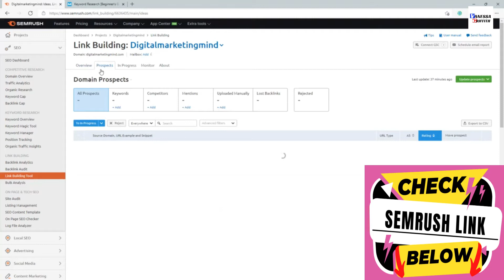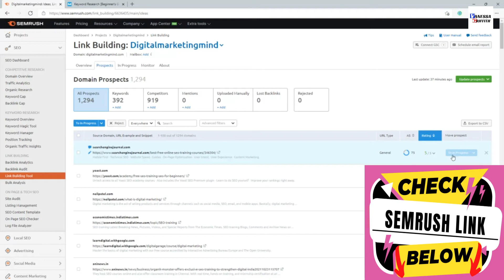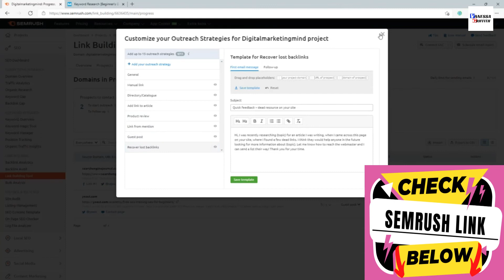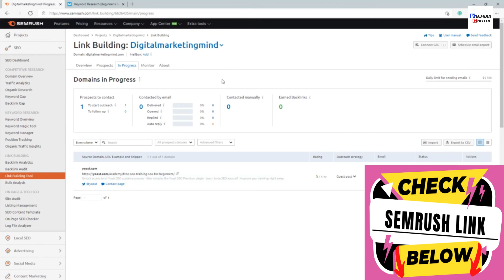How to Use SEMRush Link Building Tool in 2023 | Spy on Your Competitor's Backlinks (Tutorial)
In this video, I showed how to Use SEMRush Link Building Tool and Spy on Your Competitor's Backlinks in 2023?

The Link Building Tool collects a list of link building opportunities for your domain and provides you with a management interface to run an outreach campaign in order to potentially acquire links. Having this tool directly in Semrush makes it easy to run competitive analysis on your SEO rivals and operate an outreach campaign at the same time.

- Large lists of outreach prospects based on target keywords and competitors
- Built in workflow to manage the outreach process
- Gmail and Google Search Console integration
- “Monitor” report to follow your campaign’s progress over time

▶️Tags(ignore): semrush link building tool,semrush,link building,semrush link building course,semrush link building,semrush link audit,semrush broken link,how to build links to your website,how to build links for my site,how to build backlinks for seo,how to build backlinks,how to build backlinks for beginners,how to build backlinks for new website,how to build backlinks without paying for them,semrush backlink tool,semrush backlink builder,semrush backlink,link building seo

link building tool semrush
seo link building tools
best link building tools
best link building software